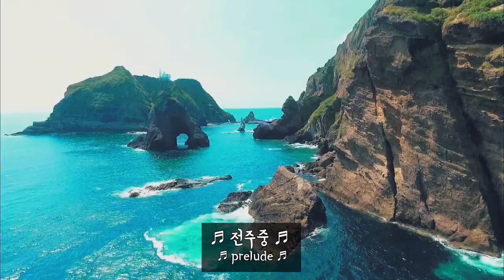Sing the Korean national anthem at Sydney! 애국가를 불러봤습니다!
I'm not good at singing, but tried! haha Please understand me, even if I make mistakes:)
제가 노래를 잘 못하지만, 불러봤습니다! 예쁘게 봐주세요:)